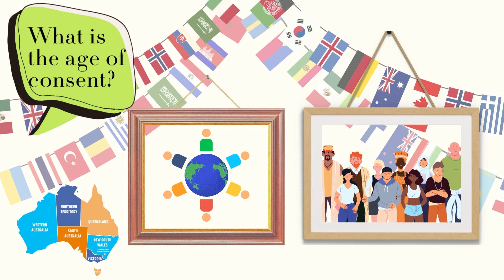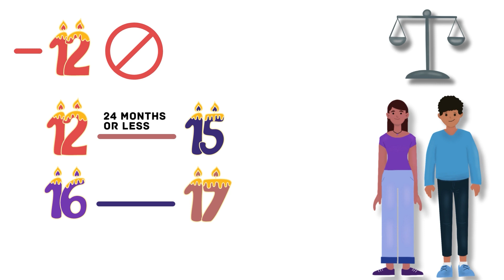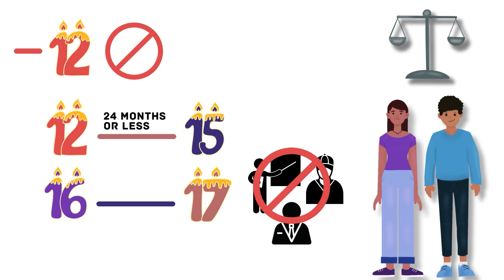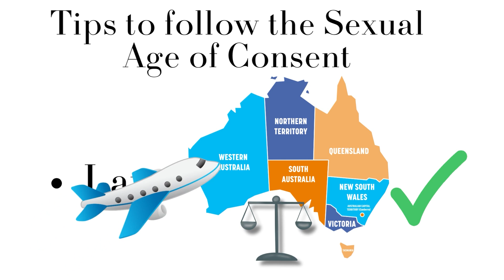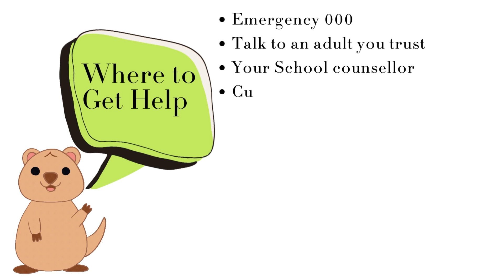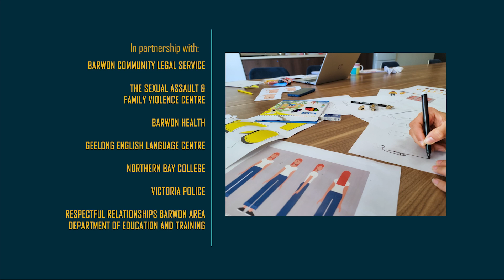Age of Sexual Consent - Arabic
In this video, we will explain what the age of sexual consent means, and what the legal consequences are for breaking the law.